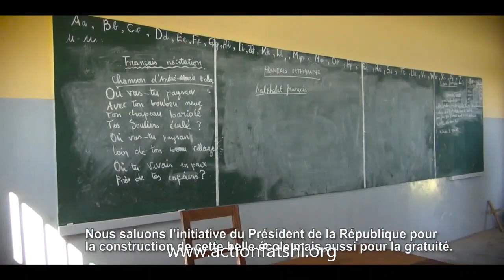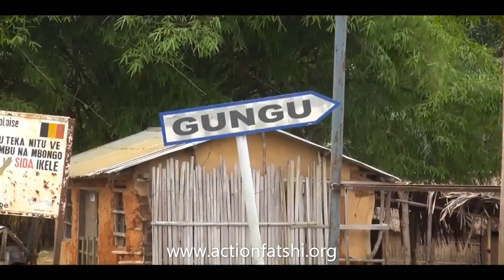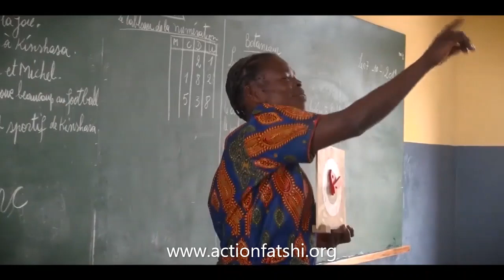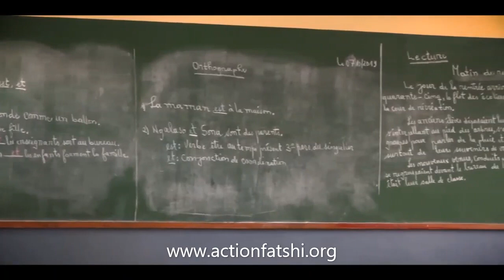16 écoles réhabilitées et modernisées dans l'ex Bandundu grâce au programme de FATSHI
Dans l'ex grand Bandundu, 16 écoles ont été reconstruites, réhabilitées et modernisées grâce au programme d'urgence des 100 premiers jours de Félix Antoine TSHISEKEDI, dont 6 dans le Kwilu, 4 dans le Kwango et 6 autres dans le Mai Ndombe.